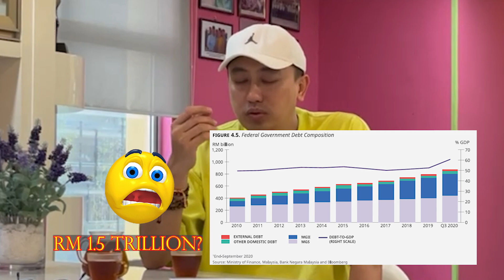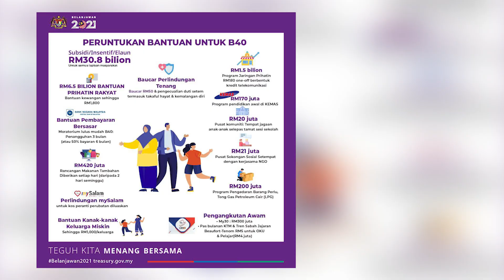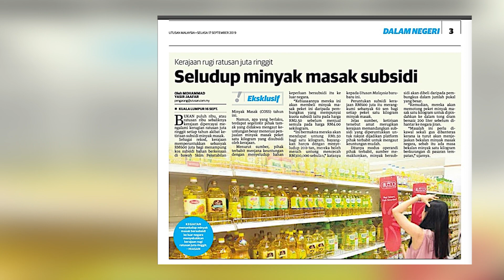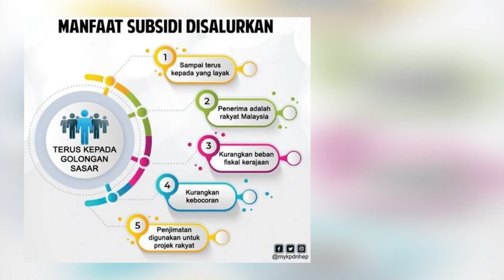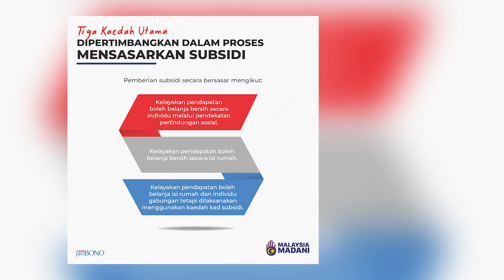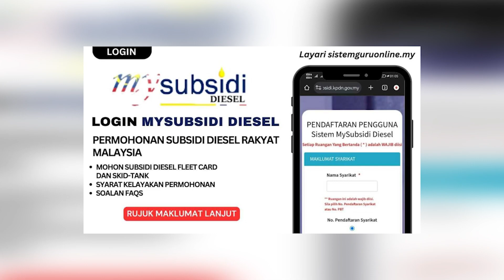T20 TIADA DALAM SENARAI PENERIMAAN SUBSIDI?